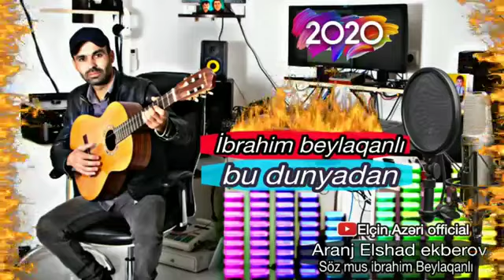Cox super qemli mahni, qemli mahnilar status ucun, qemli mahnilar aglamali, qemli mahnilar status,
*►ＬＵＴＦＥＮ ＡＢＵＮＥ ＯＬＵＮ◄ ☞Kanalmıza Abunə Olmağı Unutmayın☜ ☞Mahnıları Güclü Səslə qulaq as fərqi gör☜ ♚Bizə Dəstək Olmağ Üçün Videonu Like Edib Paylaşın.♚ ♫Mahnilara Maşında qulaq as fərqi gör♫ ☆Yeni BaSsSLar Ancaq Bizim Kanalda☆

Müəllif Qorunur ⚠️ Mosu Studiyası